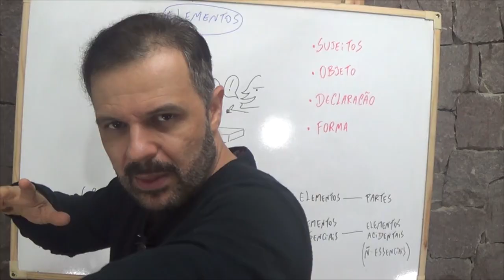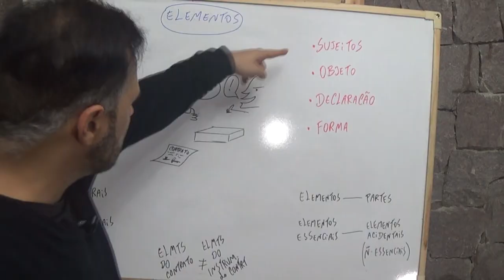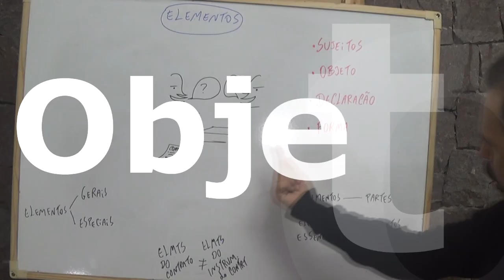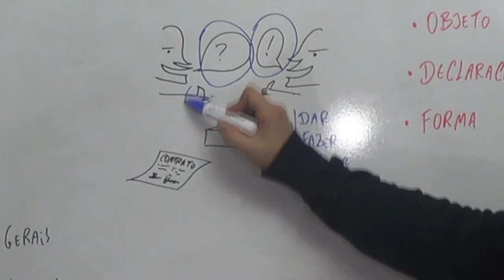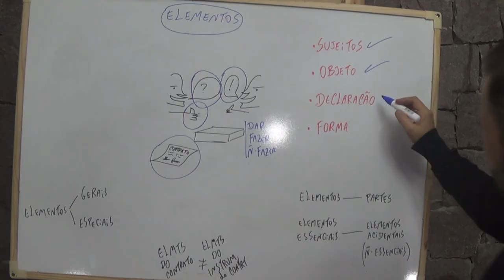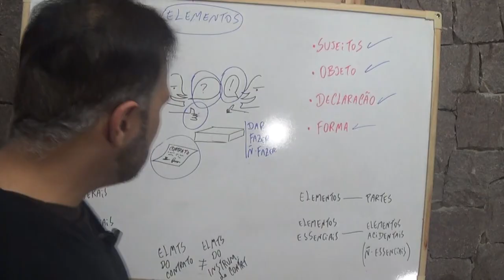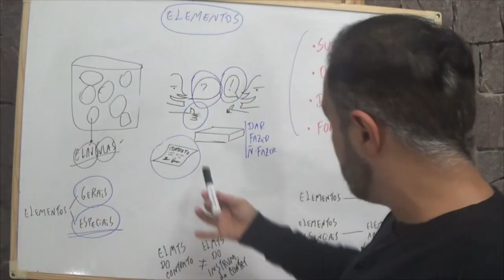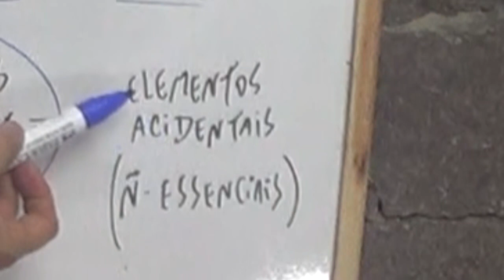Direito Civil - Aula #133 - Elementos dos Contratos (É isso!)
Temos "Apoia-se", clique (a partir de R$ 1,00 ...isso mesmo, UM real por mês!)